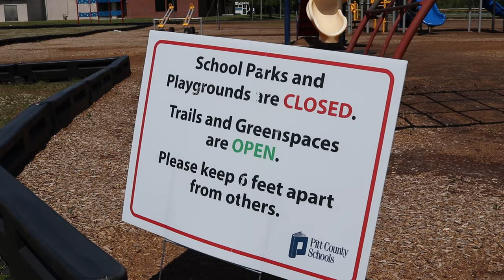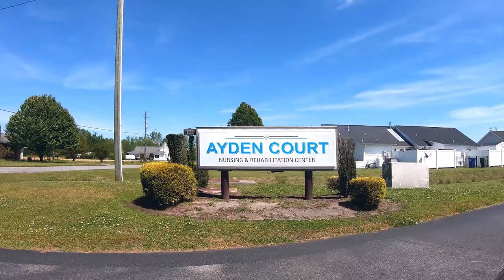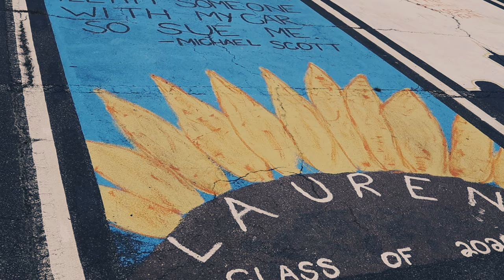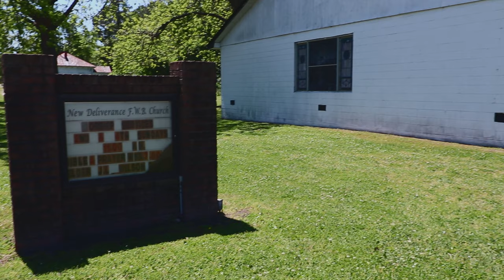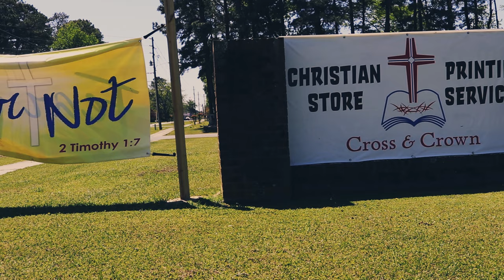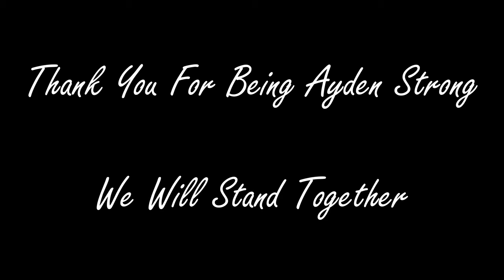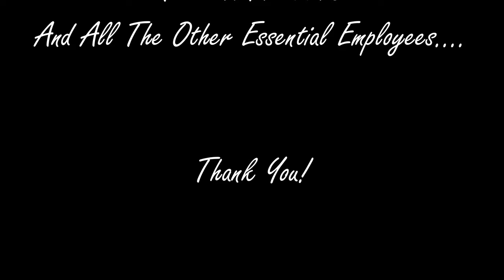AydenStrong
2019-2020 Miss Ayden NC shares how special her town is in dealing with the Covid-19 Coronavirus Pandemic.